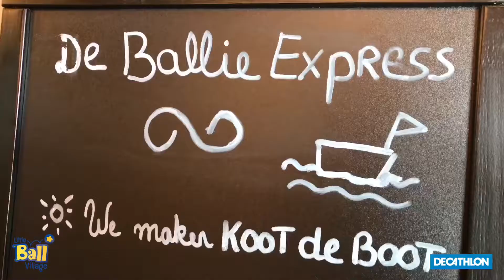Little Ball Village NL